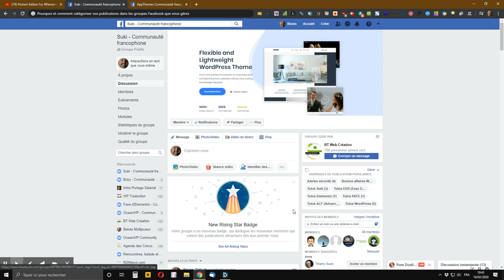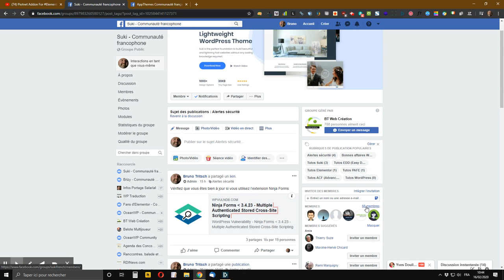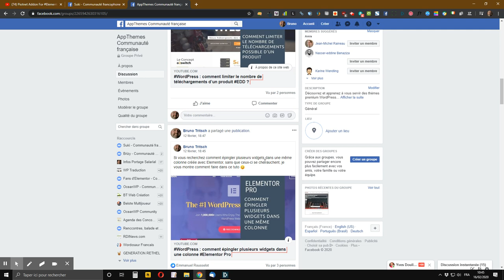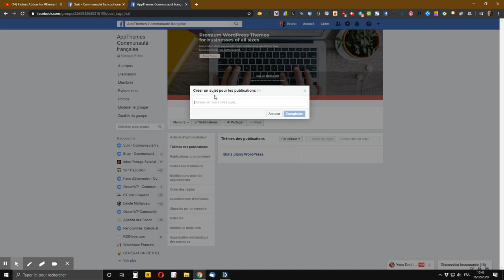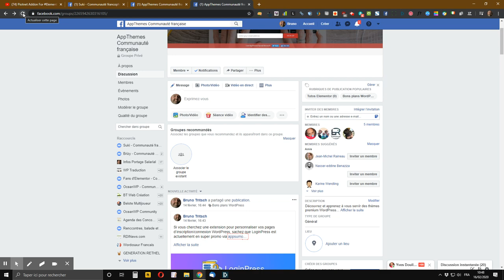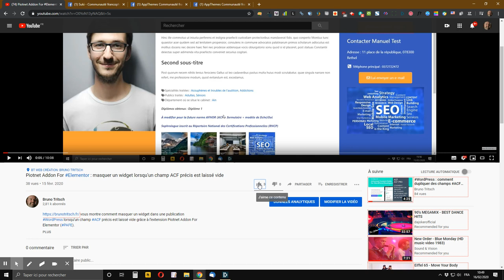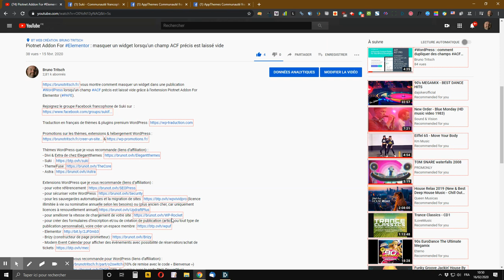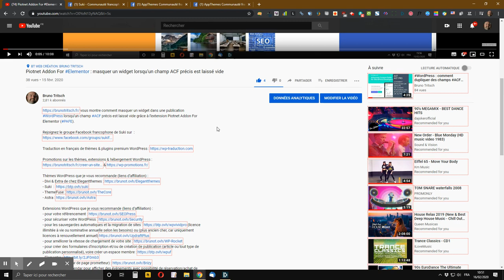Pourquoi & comment catégoriser vos publications sur 1 groupe Facebook que vous gérez